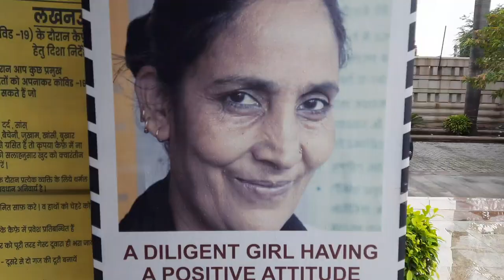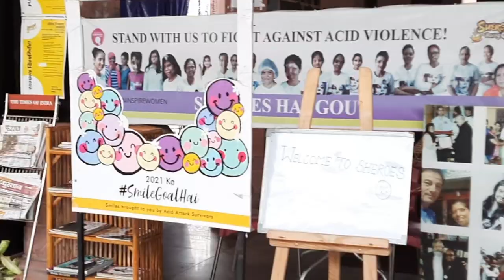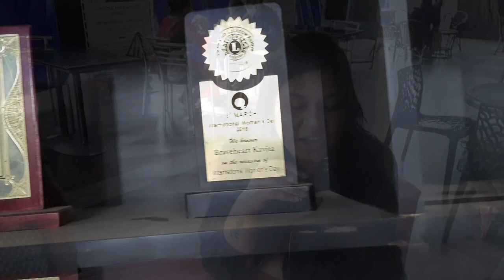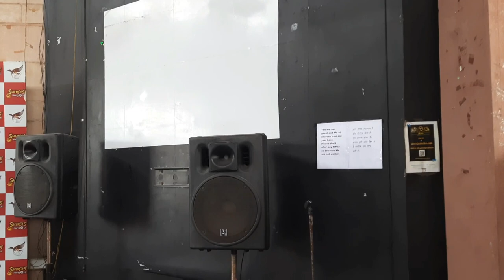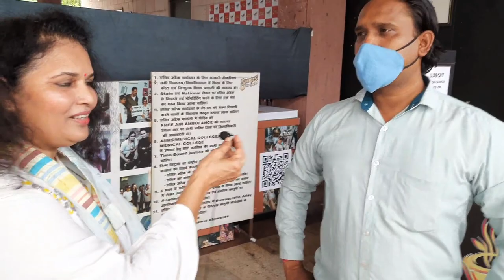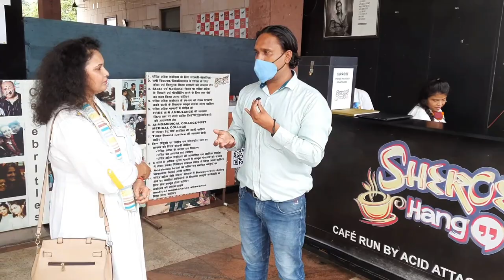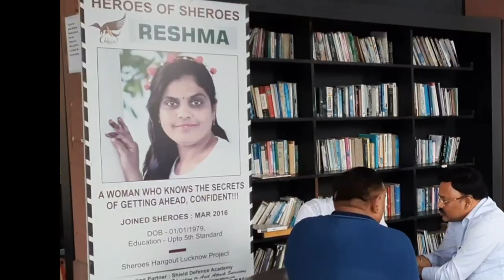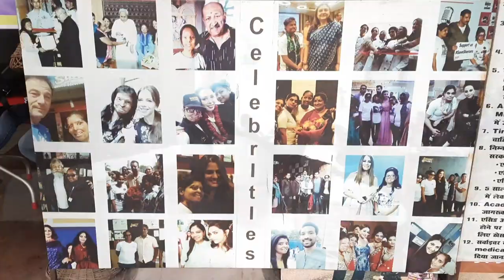पापी, दरिंदे इनकी आत्मा को ना जला सके, Sinners could not burn their souls...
इस वीडियो में हम आपको ले चल रहे हैं एक ऐसे कैफे/हैंग आउट में जो हमारे समाज की एसिड अटैक पीड़ित महिलाओं एवं पुरुषों द्वारा संचालित है. छाँव फाउडेशन द्वारा इस कैफे/हैंग आउट को आरम्भ किया गया है. यह एपिसोड लखनऊ स्थित "शीरोज हैंगआउट " का है.
In this video, we are taking you to a cafe/hangout which is run by acid attack victims women, and men of our society. This cafe/hangout has been started by Chhav Foundation. This episode is from "Shero's Hangout" based in Lucknow.